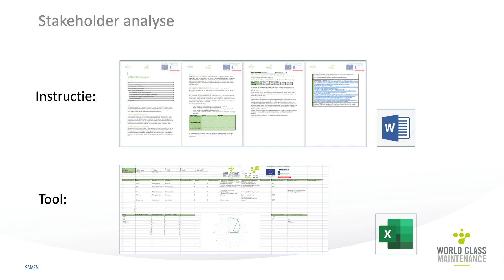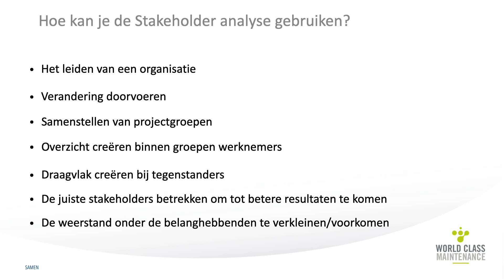Fieldlab SAMEN kennisproduct 13 stakeholderanalyse